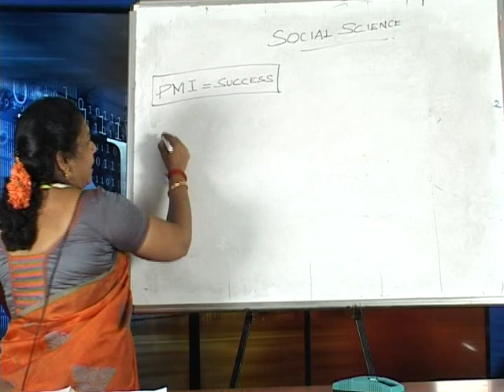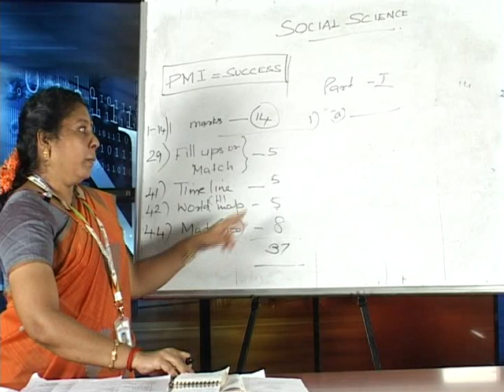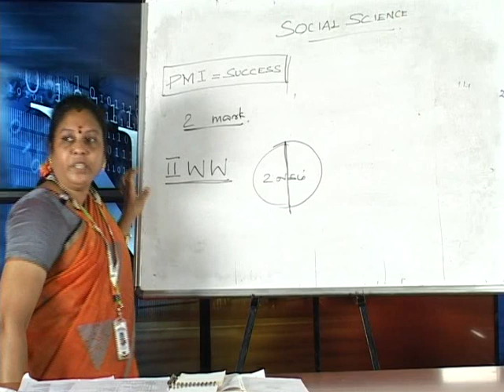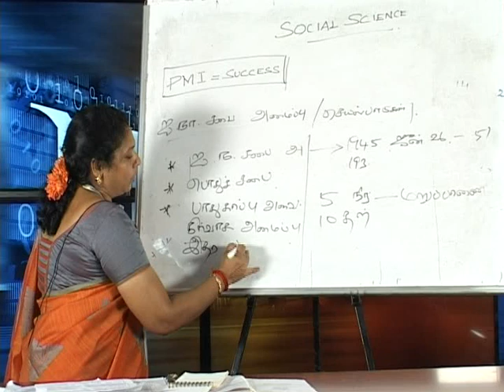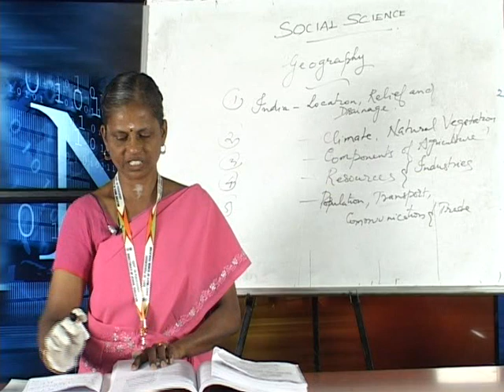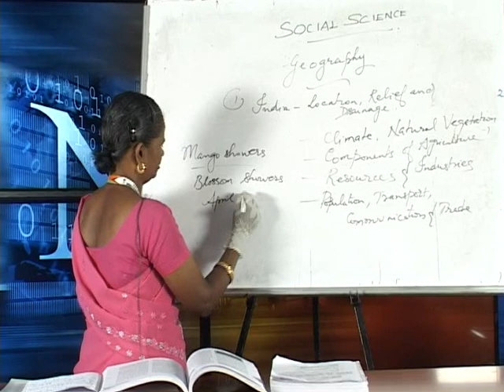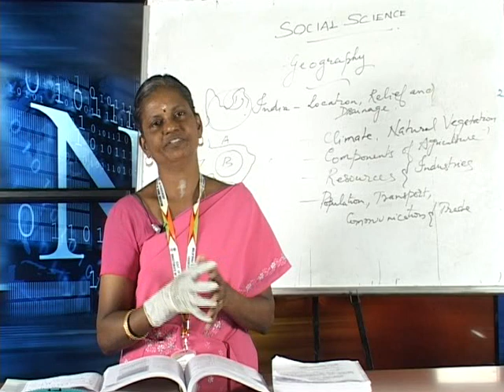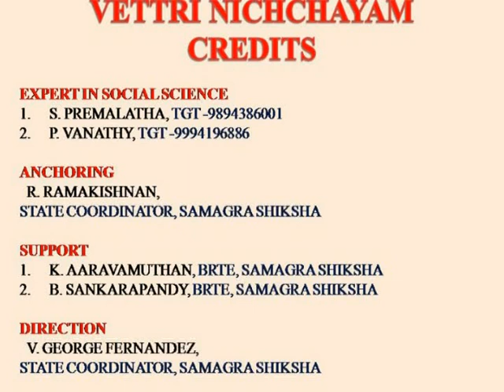10th SOCIAL SCIENCE FOR PUBLIC EXAM 05 04 2020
DSE PUDUCHERRY INITIATIVE FOR 10STD STUDENTS